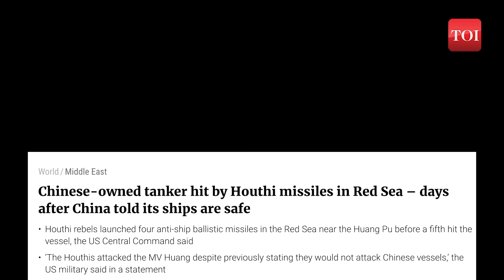Houthis Overthrow U.S. Red Sea Coalition: Explosive Report Exposes Western Naval Reality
As tensions escalate in the Red Sea region, five major international shipping companies have rerouted vessels away from the area, citing concerns over safety and skyrocketing insurance costs. The price of oil shipments from Asia to Europe has surged, and the transport now takes two weeks longer than usual. This development comes after the withdrawal of several Western warships from the Red Sea, signaling a shift in the geopolitical landscape. Meanwhile, the U.S.'s efforts to counter Houthi threats in the region have faced challenges, with Arab nations refusing to participate in the coalition. With China and Russia brokering deals with the Houthis, the situation becomes increasingly complex, posing potential disruptions to global maritime supply chains. Click to Find out more about the evolving dynamics in the Red Sea region and their implications for international trade and security.